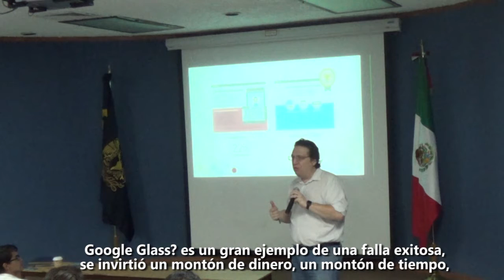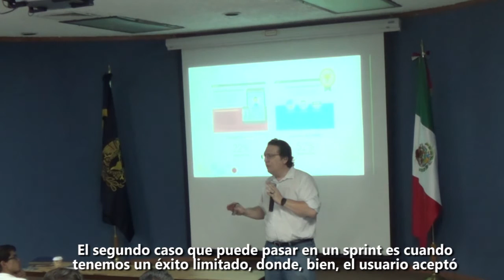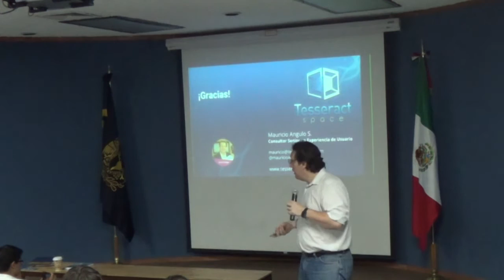Diseñando experiencias con Design Sprint. Parte 4.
El consultor Senior en experiencia de usuario Mauricio Angulo Sillas presenta la siguiente conferencia titulada Diseñando experiencias con Design Sprint. En la cual aborda la importancia de considerar la experiencia de usuario en el diseño y creación de cualquier bien o servicio.